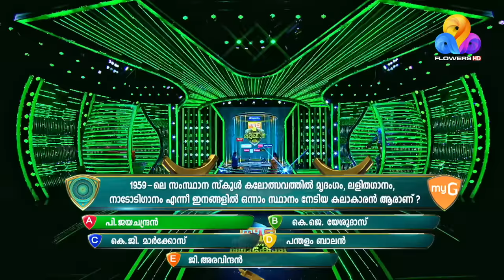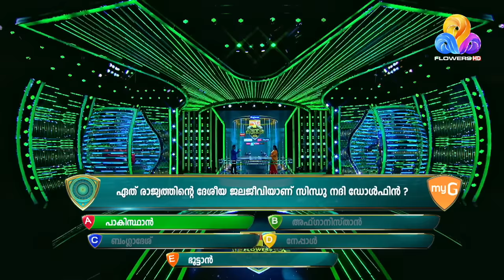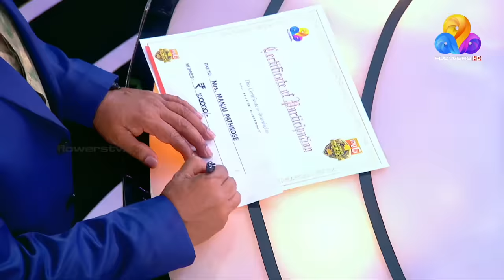പ്രേക്ഷകരെ ചിരിപ്പിക്കുന്ന മഞ്ജു പത്രോസിന്റെ കണ്ണീരനുഭവങ്ങൾ... | myG Flowers Orukodi | Ep# 389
'ഫ്‌ളവേഴ്‌സ് ഓൺ സ്റ്റേജ്' നവംബർ 10 വ്യാഴാഴ്ച രാത്രി 9 മണി മുതൽ ജിദ്ദയിലെ ഇക്വെസ്‌ട്രീൻ പാർക്കിൽ